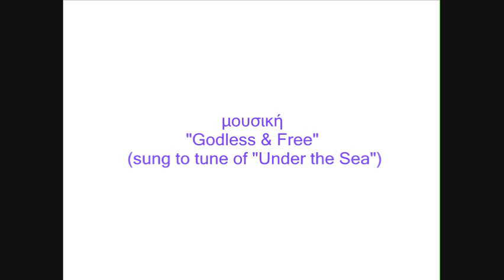Αθεϊα- godless and free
μια ζωντανή συζήτηση με την Αόρατη Μελάνη στο την Μεγάλη Πέμπτη στις 10:00 το βράδυ